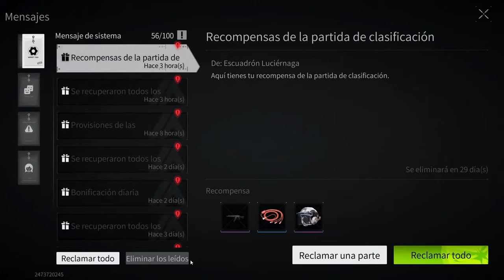Como Salvar Tu Loot De Un Reset De Servidor y Aumentar Tu Almacenamiento | LOST LIGHT EL TARKOV FREE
Como grabo mis gameplays:
OBS

En que plataforma juego:
PC